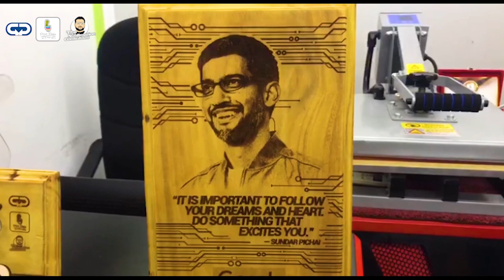Laser Cutting & Engraving techniques for putting photos onto Wood @printright SriLanka Engravewood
We Are The Only Sublimation Company In Sri Lanka To Launch A Mug Printing Heat Press Machine And T Shirt Heat Press Machine On Our Own Brand We Are Currently The No.1 sublimation Blanks / Sublimation Heat Press Machine & Other Printing Related Machine Suppliers In Sri Lanka
Print Right

Mug Printing /Mug Printing Course / Epson L 130 / Epson Sublimation / Epson Sublimation Printing / Mug Heat Press Machine / Photoshop / illustrator / coral draw / Heat press Machine
T Shirt Printing / T Shirt Printing Machines / Home business seekers / Hobbyists
People looking to turn a hobby into an income / Disabled people / Charity fund raisers / Students
/ Part time worker /How To Print Mugs / Sublimation Mug Printing /T Shirt Printing Machines
mug printing t shirt printing rock printing sublimation tile printing you tube
Mug press machine , mug printing machine Mug Printing Merchandise. In this video we print a mug for a customer who wants some merchandise printed and we use his website logo for a test mug Start a T Shirt Printing Business From Home If you want to start a t shirt printing business then T shirt printing tutorials Mug printing tutorials T Shirt Printing: Business Workshop Tutorial Easy Work From Home Start Up.
mug sublimation machine
mug heat press machine
cup printing heat
How to Sublimate Ceramic Mugs using a Mug Press
 How to setting the temperature and time of mug press and mug printing n this video, you will see How to make a  Magic Mug at home  . This is a really very useful project, can be easily made at home. Model Epson L130  Our new how to video How to sublimate a mug using sublimation ink and a heat Mug press Learn how to use a Heat Press using Inkjet transfer paper  Using a simple heat press, an Inkjet printer and transfer paper, you can quickly open your own t-shirt printing business Today I will show you How To Print T-shirt At Home. Its a easiest method.
How To Print T-shirt At Home DIY T-shirt Printing how to print t-shirt how to print t-shirt with heat transfer printing how to print t shirt using transfer paper